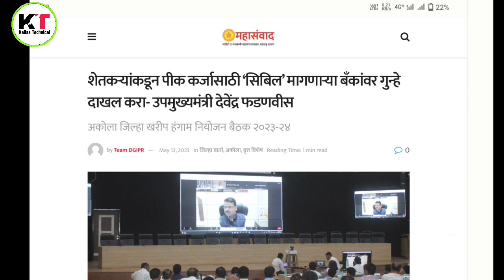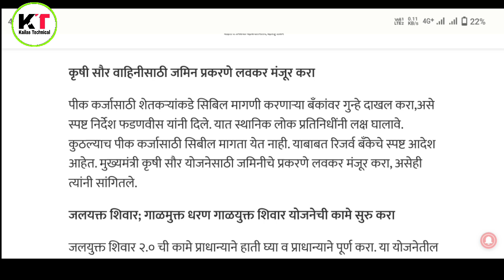यापुढे शेतकऱ्यांना सरसकट पीककर्ज मिळणार ! शासनाचा सर्वात मोठा निर्णय ! Pik Karj Update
धन्यवाद !